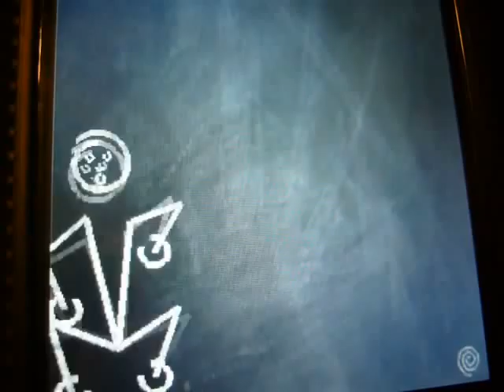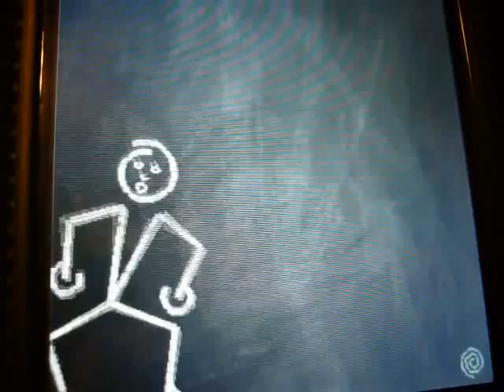Fun With IPhone!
I just downloaded "IChalky" from the apple store and was pleased with the way i can take the stickman and crash him against the wall.  But then i noticed something strange... THE LITTLE GUY CAN DANCE!!! This is him dancing to a random Electronic track I made...